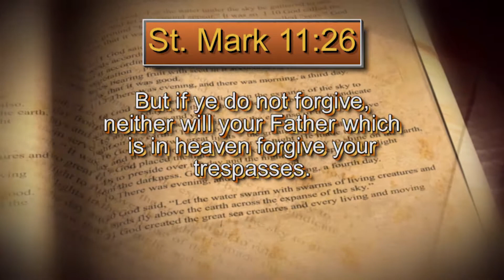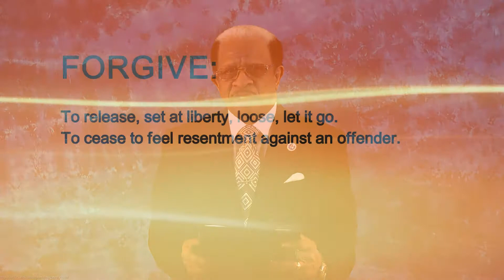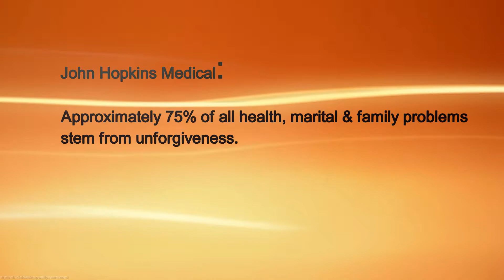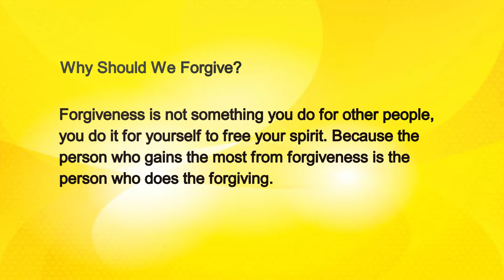Insight With Apostle Perry Maples - Forgiveness